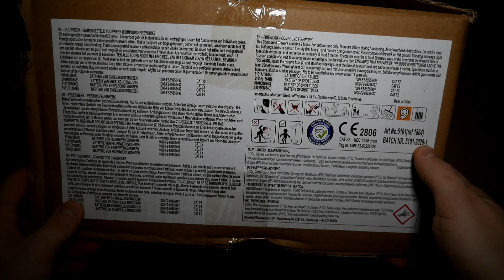Magnum Backfire Rudebox 💥 | GreatFireworks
Viel Spaß mit der "Backfire Rudebox" von Magnum!🔥

• Artikel: Magnum - Backfire Rudebox
• Gekauft bei: Knallköppe
• Preis: 99,99€

© GreatFireworks (2023)